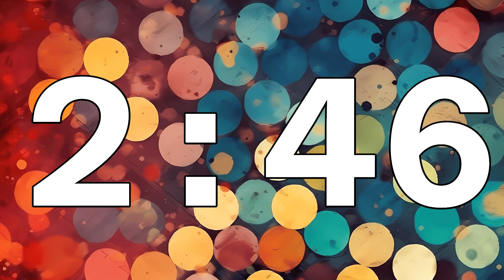[ 6:00 ] - Floating timer on watercolor dots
Immerse yourself in the calming ambiance created by this 6 minutes timer, set against a soothing backdrop of softly floating watercolor dots. This timer is perfect for maintaining focus during prolonged study sessions, deep meditation practices, or any task that calls for a set duration. Let the gentle movement of the watercolor dots serve as a peaceful visual cue as time flows by.